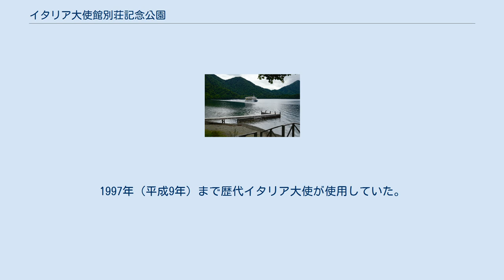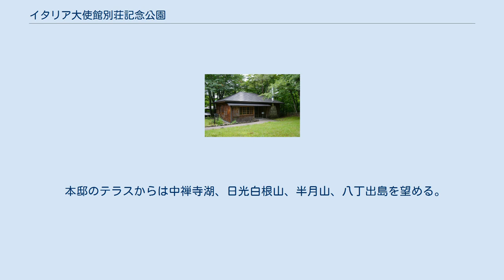イタリア大使館別荘記念公園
アントニン・レーモンド
本邸1階 副邸（国際避暑地歴史館） 桟橋 イタリア大使館別荘記念公園（イタリアたいしかんべっそうきねんこうえん）は、栃木県日光市にある公園。
1928年（昭和3年）から1997年（平成9年）までイタリア大使館別荘として使用され、建物を修築、復元した上で公園として整備し一般公開している。
明治期以降に中禅寺湖沿岸に建てられた数多くの各国大使館別荘のうち、一般公開されている唯一の例として貴重である。
本邸は国の登録有形文化財に登録されている。
 同館の創設は1928年（昭和3年）、アメリカ人アントニン・レーモンドの設計により中禅寺湖畔に建設された。
当時の日光には中禅寺湖畔に数か国の大使館別荘があり、「夏には外務省が日光へ移る」といわれた。
1997年（平成9年）まで歴代イタリア大使が使用していた。
 その後は栃木県が同館を買い取り、修理と復元を行って一般公開された。
建物は本邸と副邸の2棟からなる。
本邸はリビング・テラス・寝室があり、家具・寝具・暖炉・調度品が展示されている。
副邸は、往時の歴史を紹介する国際避暑地歴史館として整備された。
内装と外装は共にスギの皮で装飾され、壁や天井に多様な装飾がなされている。
周辺には小道や橋、桟橋がある。
 本邸のテラスからは中禅寺湖、日光白根山、半月山、八丁出島を望める。
桟橋からは男体山が見える。